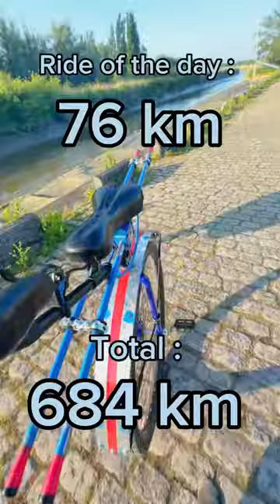Watch till end to know how many in I can ride olin one day